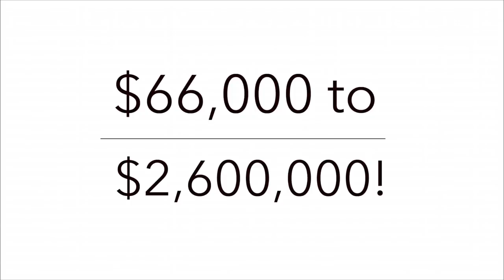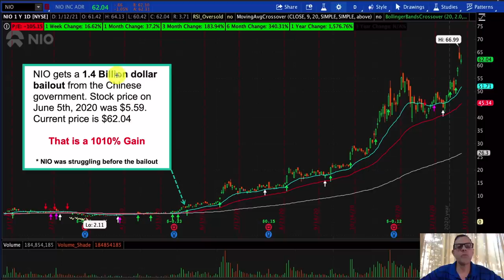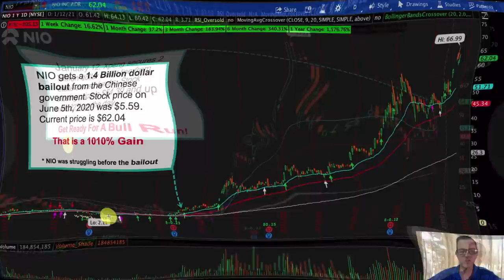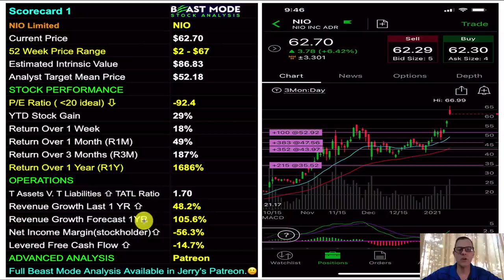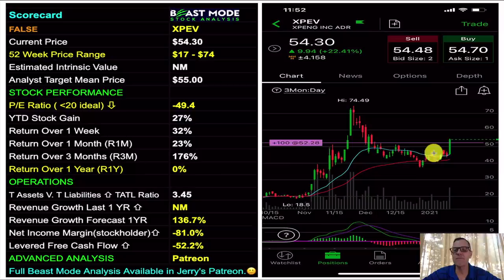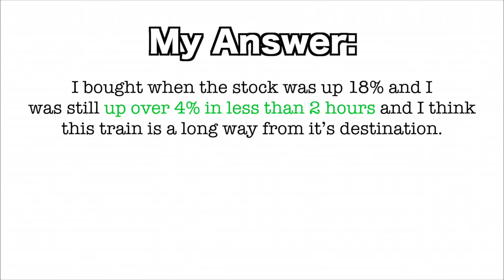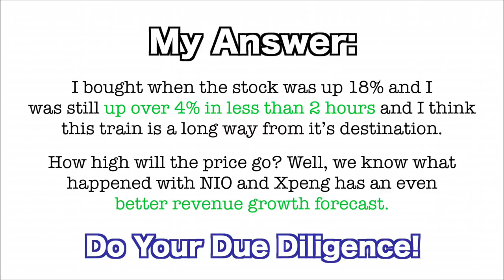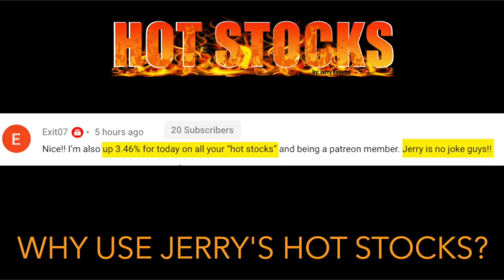Load Up On This Stock 🔥🔥🔥XPENG Will 5x!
Load Up On This Stock. XPENG Will 5x! Join our private community on Patreon. then join our private community at Patreon to view my high growth stock portfolio, talk stocks, get exclusive access to *Beast Mode Spreadsheets* and receive our *DAILY HOT STOCKS*!

Hi Everyone. I’m Jerry Romine and today's video is about Xpeng and how it is about to go parabolic. Yesterday the stock jumped 22% on news that it had secured a 2 billion credit line from state owned banks. If you bought when I gave you the trade alert yesterday you are sitting on a 4% profit in two hours and if you didn’t buy yet I’ll give you some guidance and a trading plan so you can get in on the profits too! This is another home run play in the making!

Yesterday my high growth Roth IRA Portfolio was up another  $1,841 to $118,809. With a little luck I will double this portfolio in 5 months and I’m taking it from 66K to 2.6 million tax free dollars and I hope you join me for the ride. The results speak for themselves.

If you are new to my channel check out my Patreon where we have daily hot stock picks, trade alerts, growth portfolios, thousands of people talking stocks and helping each other, and you get the Beast Mode spreadsheets to make picking stocks easy.

Here are two quick success stories.

And I want to stress that on my channel I always share fundamental data and technical analysis so you understand why I’m buying the stock. If anybody ever tells you to buy a stock and they cannot support it with anything other than hype run as fast as you can.

Grab a cup of coffee and hang on because I’m about to show you how and why Xpeng could explode over the next year.

STOCK TICKER SYMBOLS:
NIO Stock NIO Limited
XPEV Stock XPeng Inc.